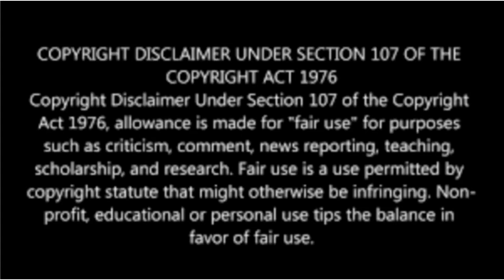சென்னை வந்தார் ரஜினிகாந்த் |இந்தியன் 2 படம் பார்க்க இருக்கிறார்